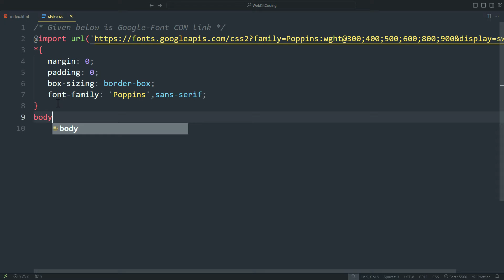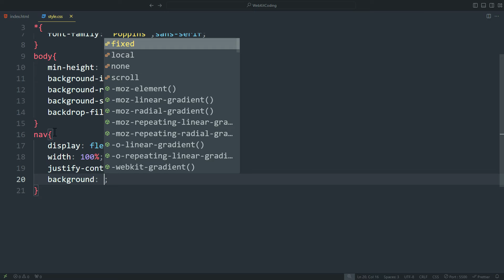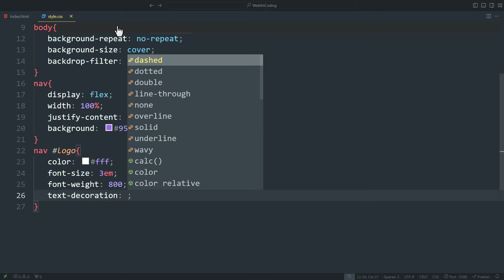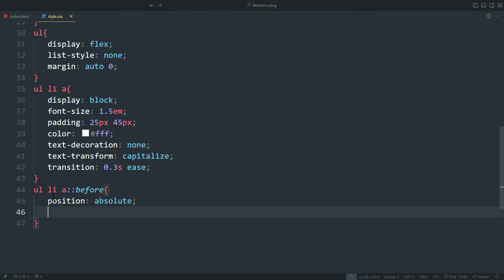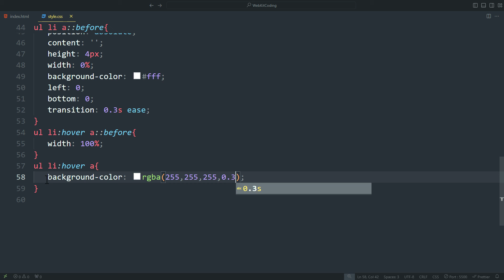Navbar with Hover Indicator Using HTML & CSS | Navigation Menu Bar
Learn How to Create Navbar with Hover Indicator Using HTML & CSS |  | Navigation Menu Bar

Hope you might like these